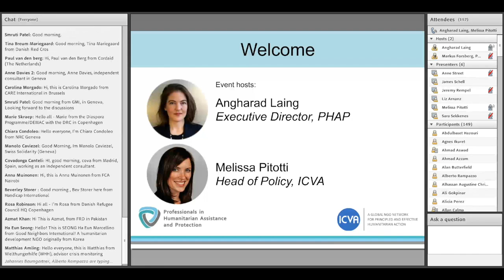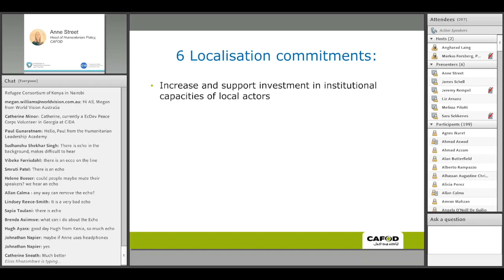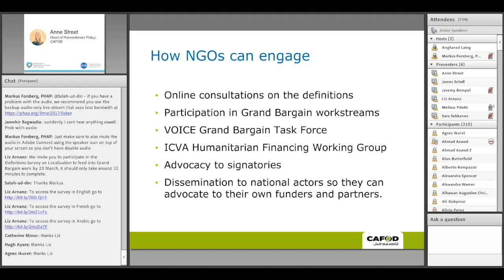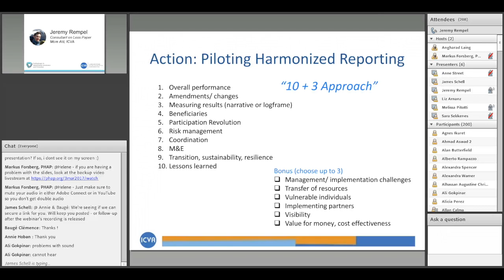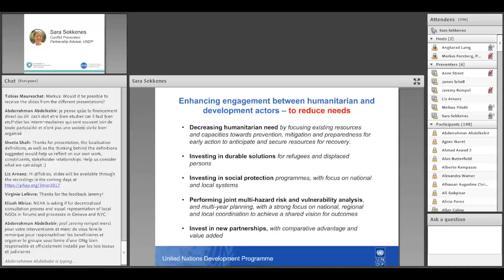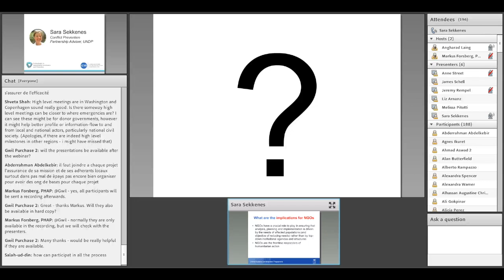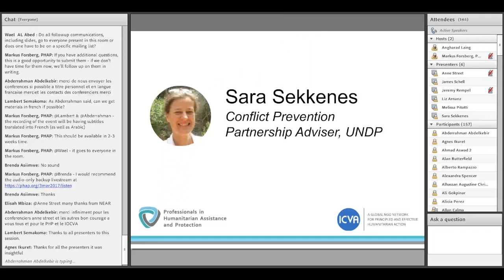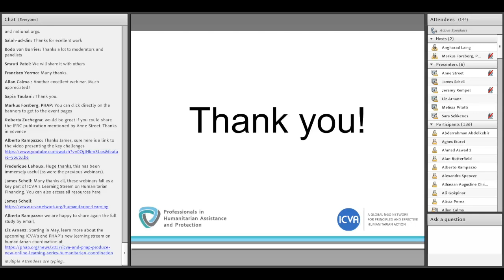Humanitarian Financing - The Grand Bargain and its impact for NGOs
Throughout PHAP’s and ICVA’s series on humanitarian financing, speakers have referred to a process that promises to significantly reshape humanitarian funding – the “Grand Bargain”. This package of commitments to improve humanitarian financing was launched at the World Humanitarian Summit last year and aims to reduce the humanitarian funding gap and improve funding processes. Given the interest expressed in this topic by participants in previous sessions, PHAP and ICVA hosted an additional event focusing on this reform process on 3 March.

In this session, participants were provided with an overview of the origins and current processes related to the Grand Bargain and how it might impact the work of NGOs. Based on the interests expressed in previous sessions, the session focused on three areas of the Grand Bargain: increasing support to local and national responders, harmonized and simplified reporting, and the humanitarian-development nexus.